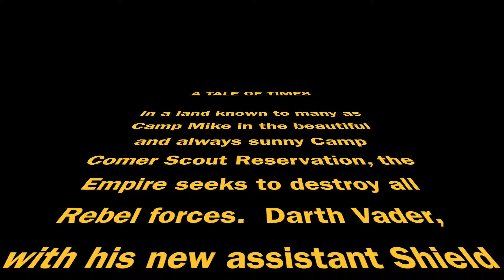Star Wars Episode -IV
I filmed this for the movie making merit badge. Have fun with the cringe